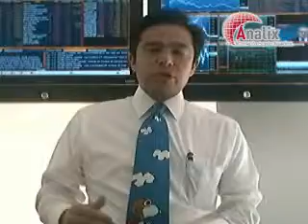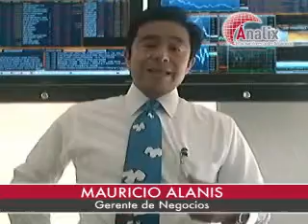Analix Marketcall 060309 CIERRE